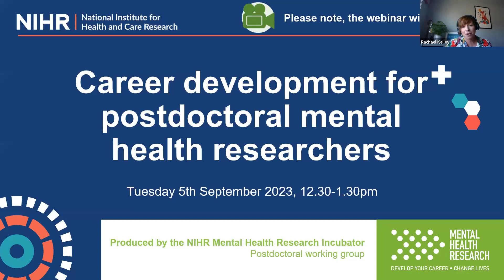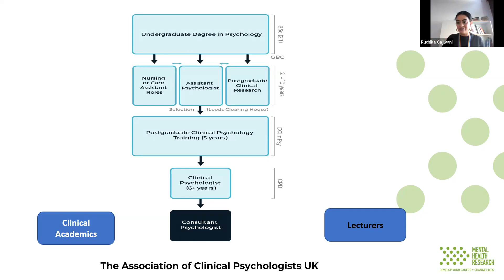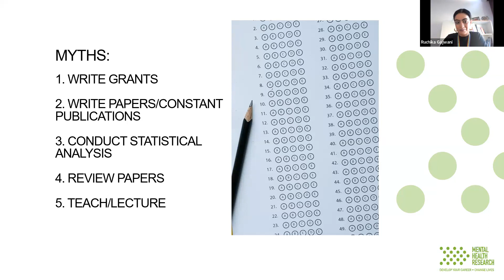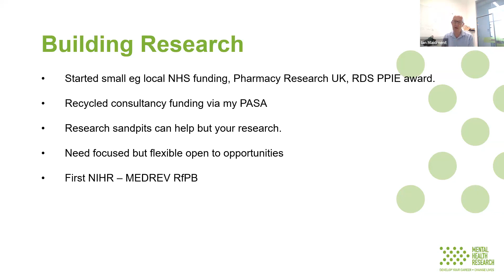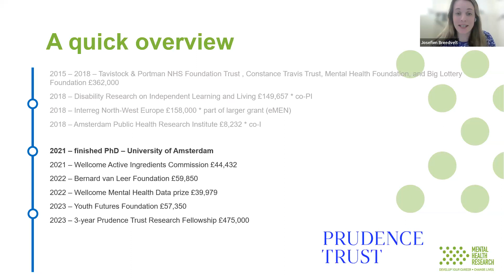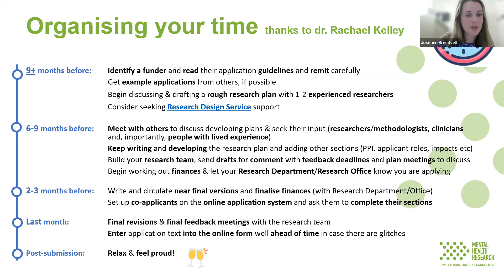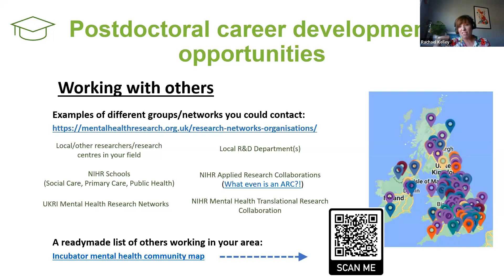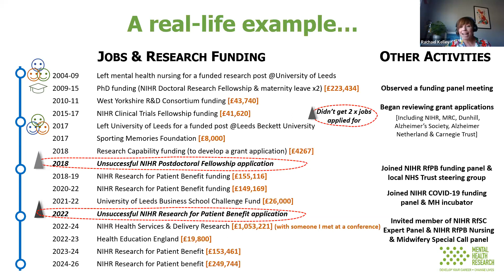How to build your post-doctoral career in mental health research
Find out how you can develop a post-doctoral career in mental health research by watching this webinar.

Researchers from the NIHR-supported Mental Health Research Incubator will explain how you can build your career in mental health research.

They will share real-life career-progression stories, post-doctoral funding options, fellowship opportunities and other valuable career building activities.

Watch this webinar to find out:

* the best things you can do to build on your mental health research
* the post-doctoral funding landscape for mental health
* top tips from researchers

The webinar is suitable for those who are due to, or have recently finished a PhD or equivalent in mental health research.